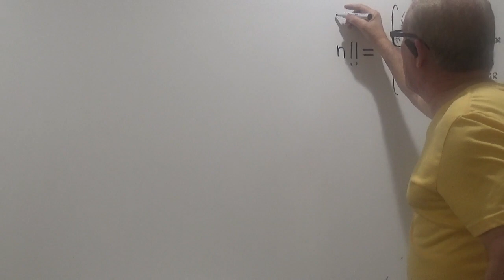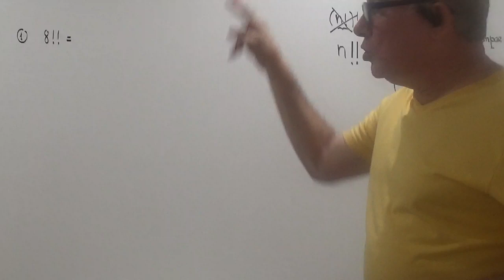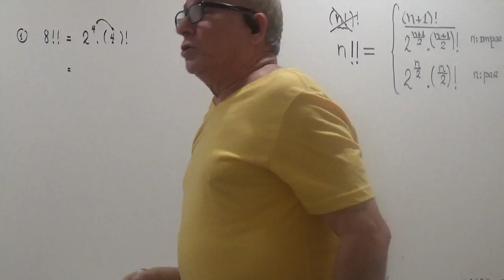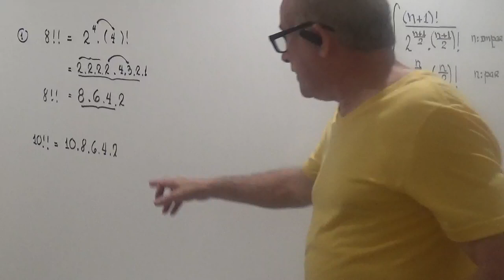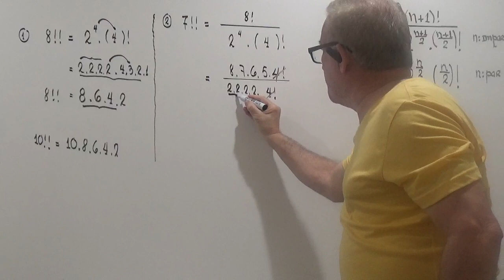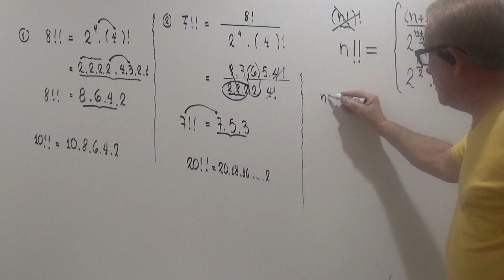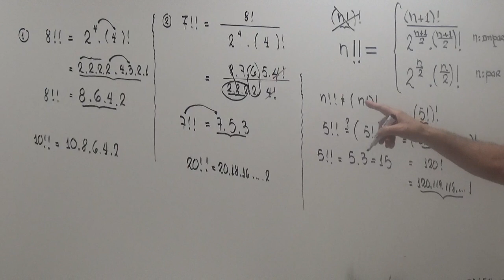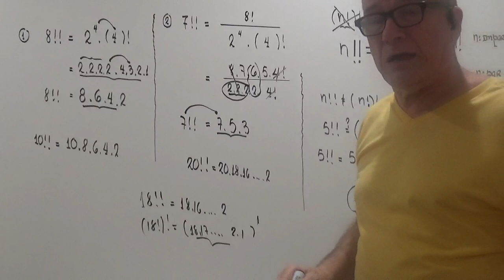DOBLE FACTORIAL DE UN NUMERO..#4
EXPLICACION DEL CONCEPTO DE   DOBLE  FACTORIAL.